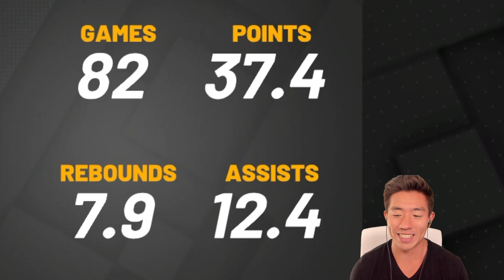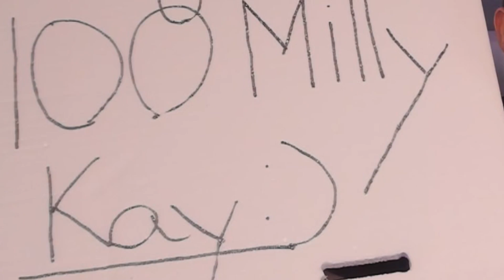JOINING A NEW TEAM! SIGNING A 100 MILLION DOLLAR CONTRACT! 2K19 MyCareer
We sign a Max Contract for 100 Million!
Which NBA Superstar do we join in the offseason!?